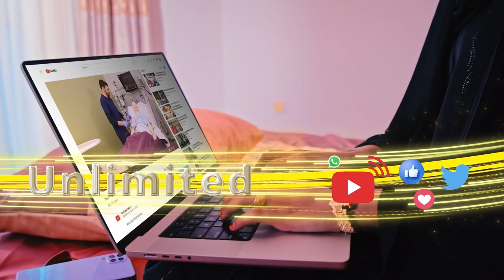Agaasimha cisbitaalka degmadda Sheekh ayaa ka waramay maydadka laba dhalinyaro ah oo shil gaadhi ku.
Agaasimha cisbitaalka degmadda Sheekh ayaa ka waramay maydadka laba dhalinyaro ah oo shil gaadhi ku geeryooday